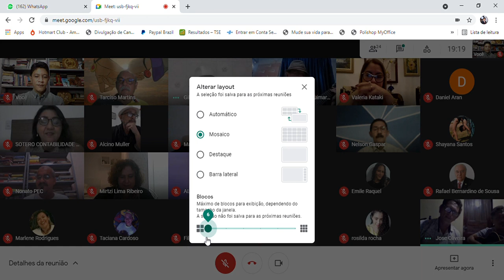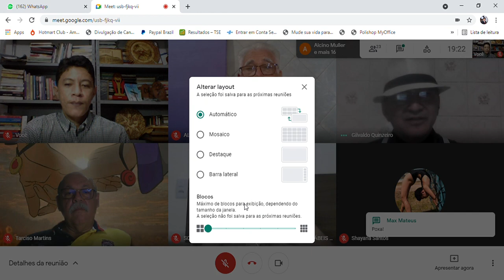Sala de Gestão de Ideias - Dia dos Namorados (12.06.21) 01